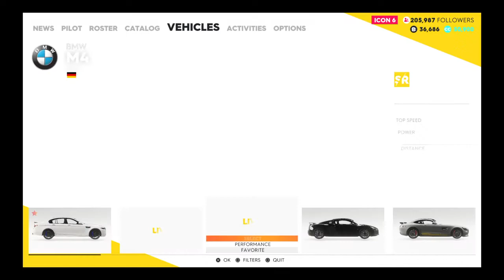The Crew® 2: BMW M4 F82 REVIEW AND TEST DRIVE